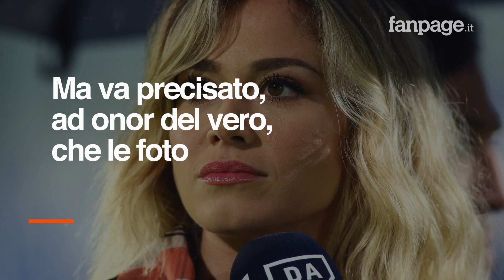Diletta Leotta a Ibiza con Daniele Scardina: è lui il nuovo amore della conduttrice?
Il settimanale Spy ha lanciato un'esclusiva che riguarda il possibile nuovo amore di Diletta Leotta. La conduttrice di Dazn pare sia in compagnia del pugile Daniele Scardina, detto "King Toretto". I due avrebbero trascorso una serata al Liò di Ibiza.